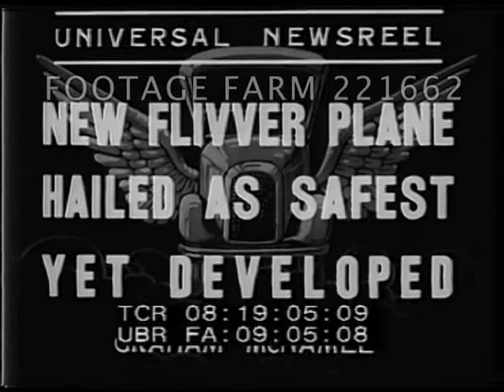1935 Flivver Plane 221662-06.mp4 | Footage Farm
New Flivver Plane Hailed As Safest Yet Developed
08:19:11  Small plane w/ pusher propellor in front of hanger, wing flaps & flap between double tail adjusted seen from rear.  Overhead shot; low angle from front, CU moving small wide front wheel.  Flaps adjusted.
CU from behind of motor w/ prop spinning. CU pilot in cockpit, sign on side: U.S. Bureau of Air Commerce.
Plane taking off directly over camera.  Plane in flight & landing towards camera; seen from above making tight turns on pavement past two Army biplanes.